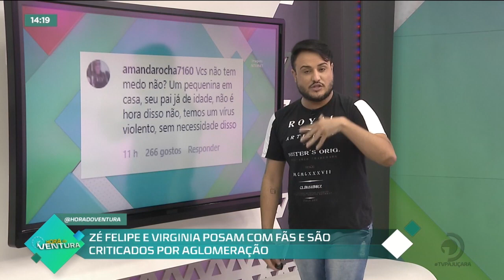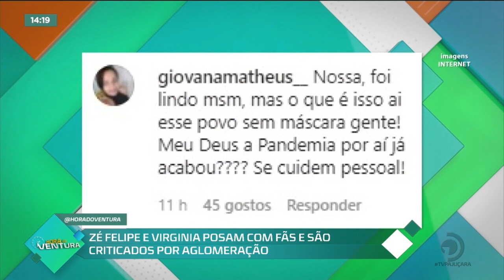Zé Felipe e Virginia Fonseca posam com fãs e são criticados por aglomeração